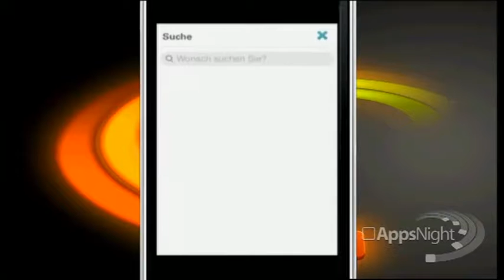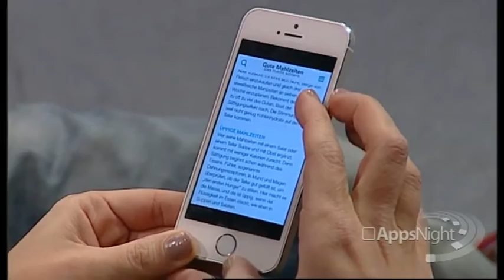Die Nebenbei Diät